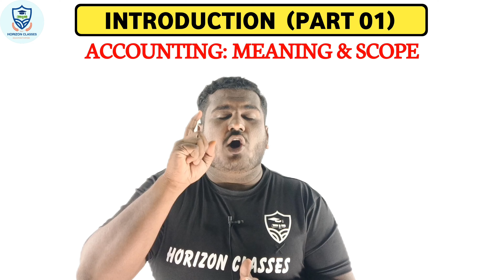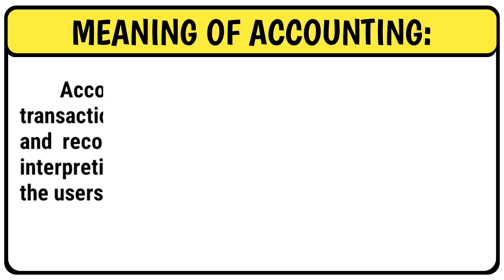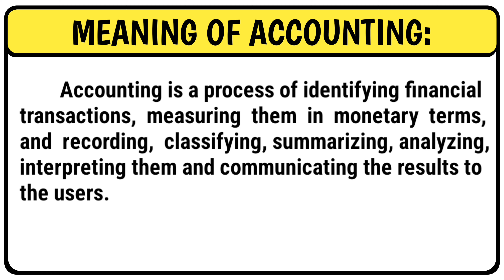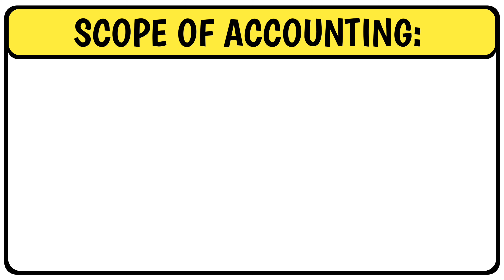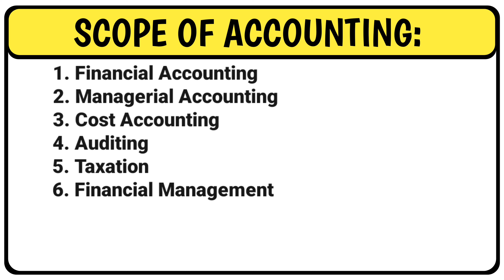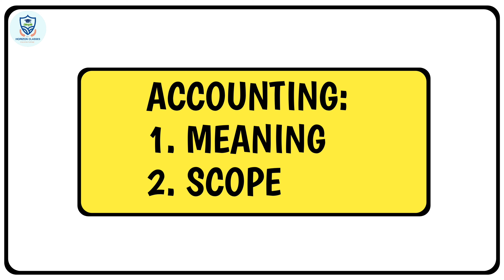1.1 Accounting: Meaning & Scope | B.Com 1st Sem SEP | Introduction | Part 1 | Financial Accounting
1.1 Accounting: Meaning & Scope | B.Com 1st Sem SEP | Introduction | Part 1 | Financial Accounting | Gulbarga University, Kalaburagi | Horizon Classes